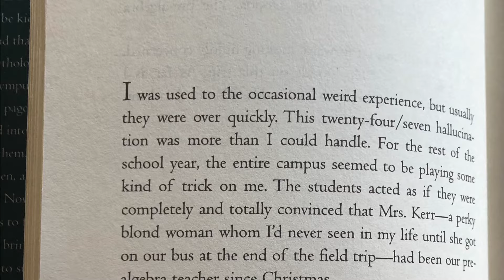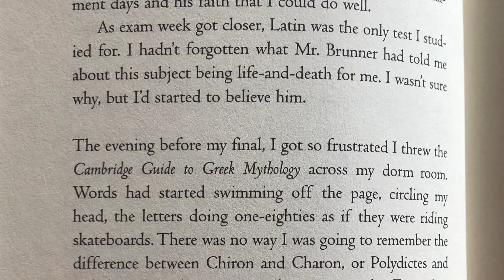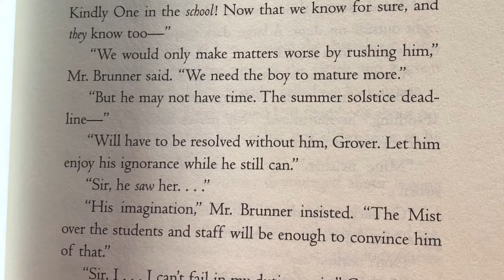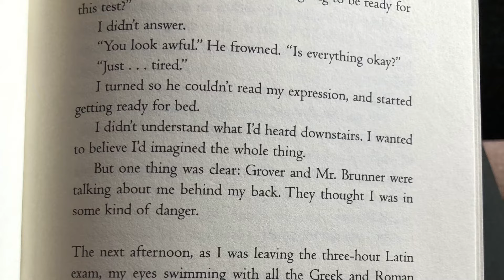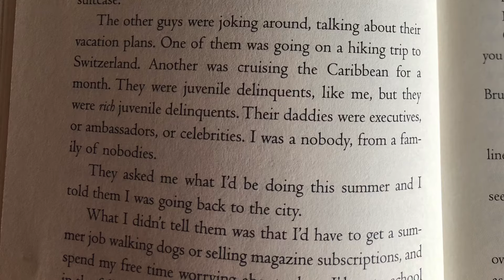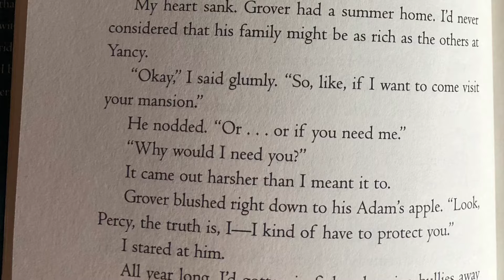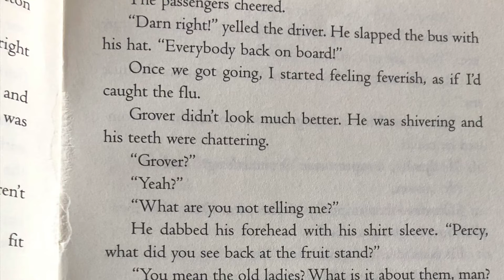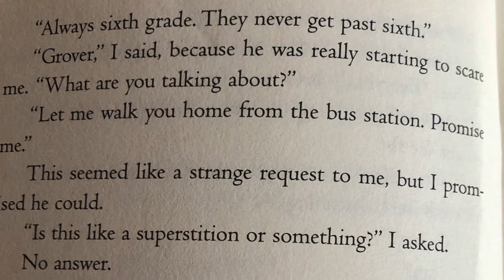The Lightning Thief Chapter 2